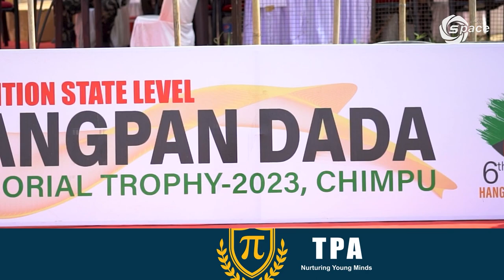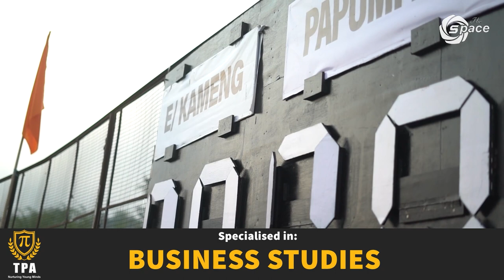Highlights | 6th edition Hangpan Dada Memorial Trophy 2023 celebration conclude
Highlights |  6th edition Hangpan Dada Memorial Trophy 2023 | (Boys & Girls U-16) Football & Volleyball tournament at SALSA, Itanagar conclude